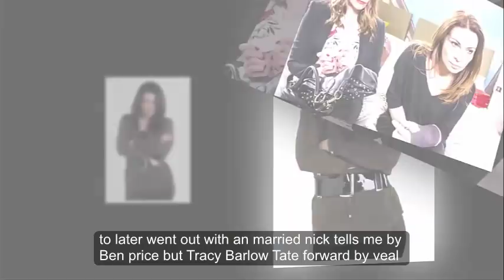RETURN TO THE ROVERS? Who is Carla Connor actress Alison King, what’s her Coronation Street comeback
RETURN TO THE ROVERS? Who is Carla Connor actress Alison King, what’s her Coronation Street comeback storyline and what else has she starred in?
Her character has been involved in a number of major storylines including cheating scandals, alcoholism and gambling addiction

ALISON King is set to make a huge return to Coronation Street after her character Carla Connor ran off to Devon following her fling with Robert Preston.

Hurtling back onto our screens this Christmas, the former Underwold boss is set to cause mayhe. Here's what we know about her festive return..

What will Carla Connor's return storyline be?
The Sun exclusively revealed earlier this month that Carla Connor will be giving old flame Peter Barlow a dose of his own medicine when she ends up bedding his half-brother Daniel Osbourne.

A source said: "Carla has always been a character who gets what she wants.

“On her return to the Cobbles this Christmas, she’ll really stir things up by sleeping with Daniel, Peter’s half-brother."

They added: "Peter tries to play it like he doesn’t care, but he clearly does and Daniel takes great pleasure in winding him up, knowing their history together."

Who is Alison King?
Alison King is a 44-year-old English actress who is best known for her role as Carla Connor in Coronation Street.

She was raised as a Christadelphian in Leicester and attended the Christadelphian Church at Westleigh.

Alison moved to Newquay when she was 18 before later enrolling at the North Cheshire Theatre School when she was 22.

She managed to bag her first TV role while she was there and played hair salon crimper Helen in Brookside.

Alison appeared in a number of TV series including Cutting It, Cold Feet and Doctors before landing her role in Coronation Street. She also starred as Lynda Block in Dream Team and Rebecca in Help.

Since leaving the cobbles last year she has taken some time off acting.

Who is Alison King's character Carla Connor on Coronation Street?
Carla Connor is a feisty businesswoman who had a number of major storylines in the soap.

This included cheating scandals, gambling addiction, alcoholism and dobbing in her murderer half-brother Rob Donovan (Marc Baylis).

Carla first arrived on Coronation Street in 2006 after inheriting her late husband Paul's (Sean Gallagher) share of Underworld after he died in a car crash.

Paul was the older brother of Michelle (Kym Marsh) and Liam (Rob James-Collier), who he worked with.

Carla and Liam were in denial about their feelings for one another and she ended up marrying Tony Gordon (Gray O'Brien). Meanwhile, Liam married Maria (Samia Longchambon).

The pair ended up having a fling after Liam was left devastated by his the death of his baby son, who was stillborn.

Tony ended up finding out that they had slept together and killed Liam in a hit-and-run.

She later fell for Peter Barlow, a recovering alcoholic, as she began to develop a drinking problem.

However, Peter rejected her to marry Leanne Battersby (Jane Danson) and Carla ended up going out with nasty business owner Frank Foster (Andrew Lancel).

She ended up breaking off their engagement after finally realising that he was just a substitute for Peter. Frank didn't take this well and ended up raping Carla, which led her to attempt suicide.

Carla and Peter later began an affair, which was exposed in court and helped Frank get acquitted. But he met a grisly end when he was murdered by his own mum in the knicker factory.

Carla and Peter then married in 2013 but he soon embarked on an affair with Tina McIntyre. When she found out she dumped him but ended up miscarrying her baby due to the stress.

She later went out with and married Nick Tilsley (Ben Price) - but Tracy Barlow (Kate Ford) revealed that Carla had cheated on Nick with her ex-husband Robert Preston (Tristan Gemmill).

Nick split up with Carla and she moved to Devon alone.
Why did Alison King leave Coronation Street?
The Sun revealed in 2015 that Alison was set to leave, citing “creative reasons”.

But she later admitted she quit after being “exhausted” by the role. She said: “It’s incredibly hard. A lot of Carla’s stories are high-octane, emotional stuff. Learning it takes up my weekends and it can be exhausting to do.”

She left last May and insisted it was for good. But...